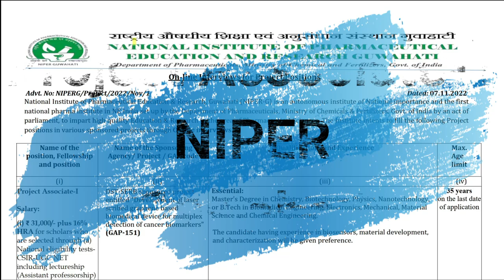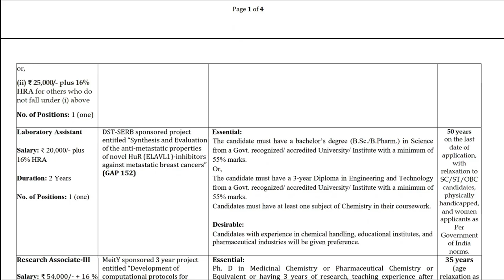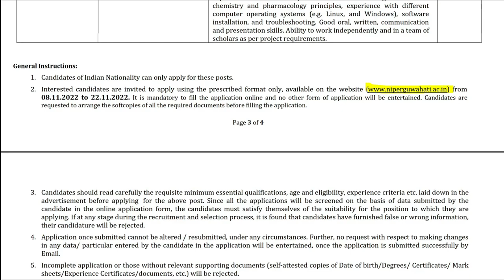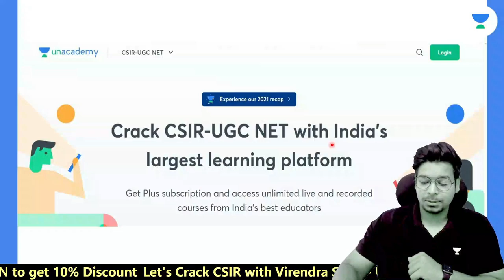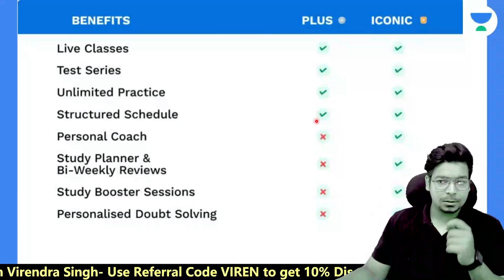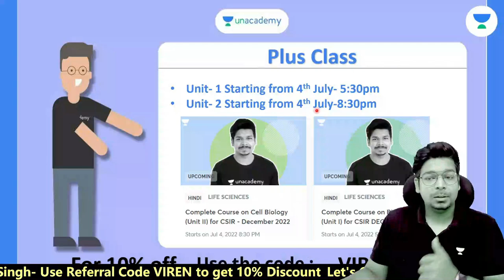Job Update | NIPER Guwahati | Project Associate | Master's in Life Science | 31000/- | eLearnam